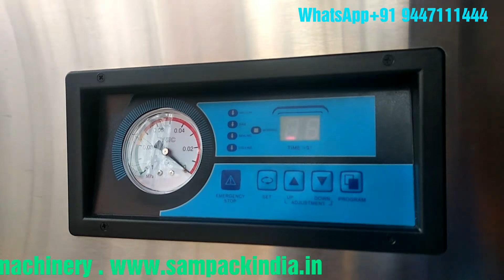Automatic Vacuum Packing machine for Cashew, Almond, Walnut, Pistachio and Dry fruits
Vacuum packaging machines can finish the whole programs of vacuum extraction, gas flushing (optional), sealing, cooling and exhaust automatically. The products after packing by Single Vacuum packing machines can be prevented from oxidation, going mould, insects or getting damp, thus can be kept fresh for longer time

COCHIN & CHENNAI.